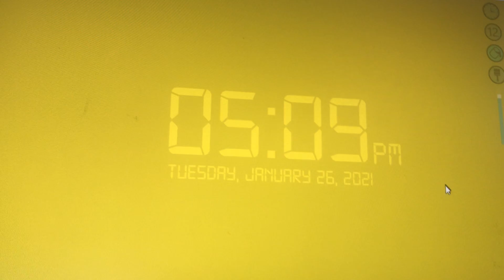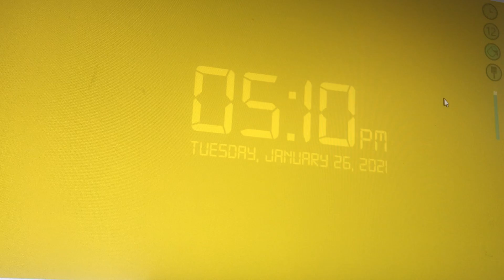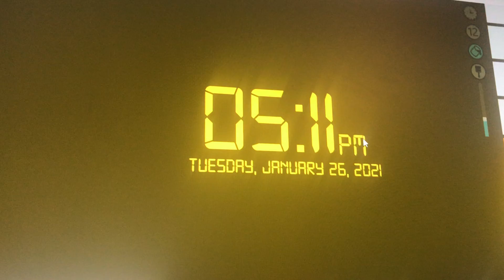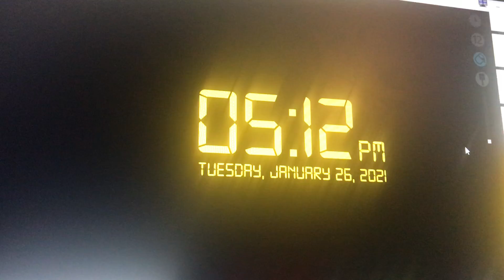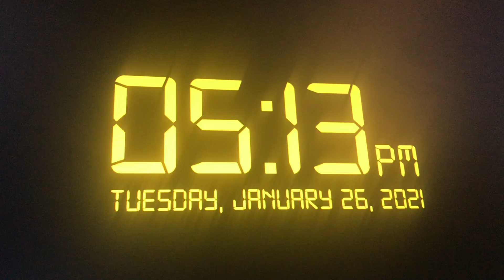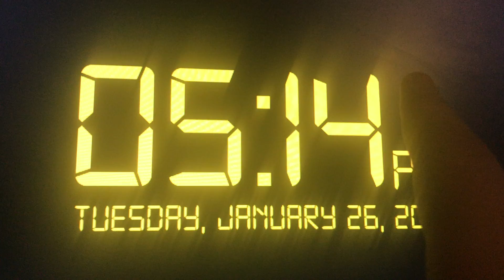The new update has a lot more than a little more of a game Repuloud required in Slow 1.2x Speed